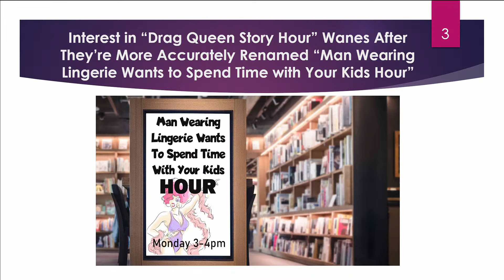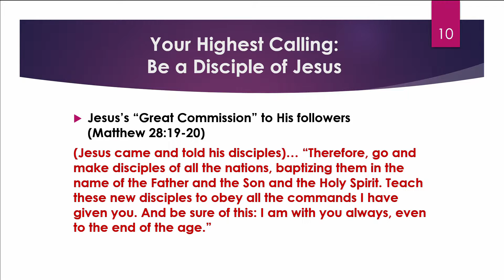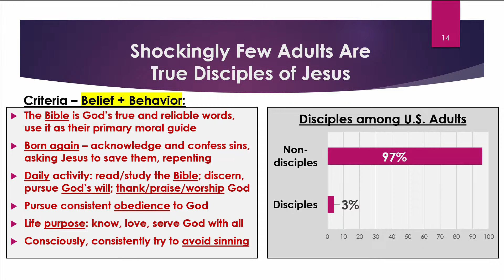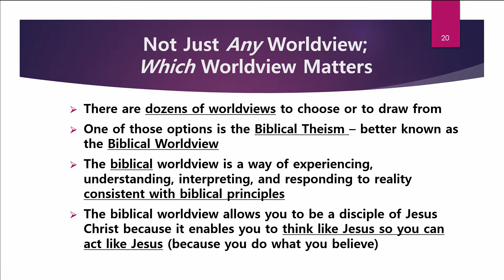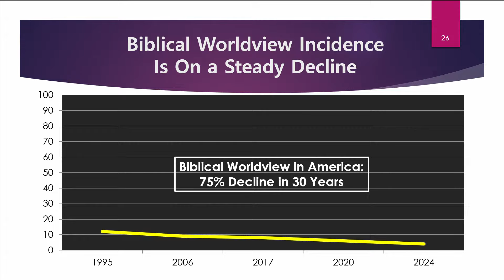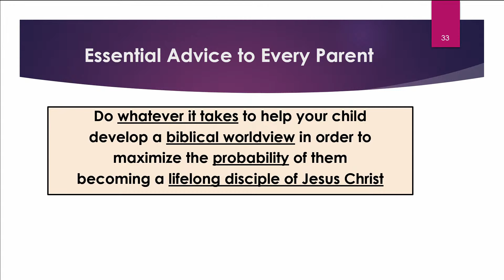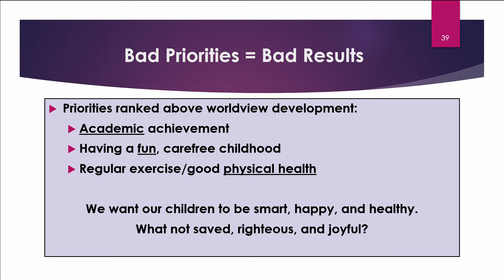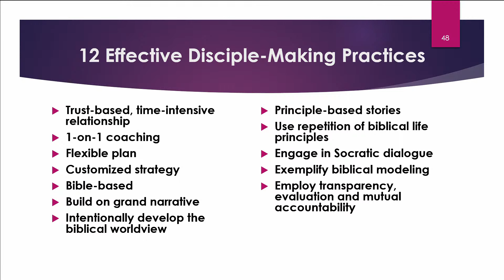George Barna | Growing Deeper in God's Word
Join us for a special evening with George Barna, researcher and author of "Raising Spiritual Champions." We'll talk about his groundbreaking research on the latest social and religious trends in America and what they mean for your family. As Christian parents, we are called to raise our kids to have a  biblical worldview. Unfortunately, many Christian adults don't know what it means to live a life according to the Bible. With our time tonight, we hope to answer the questions of what a worldview is and why it's important.